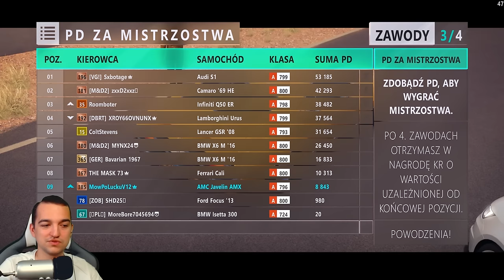Wersja PC naprawiona! Nowe samochody HE | Forza Horizon 3